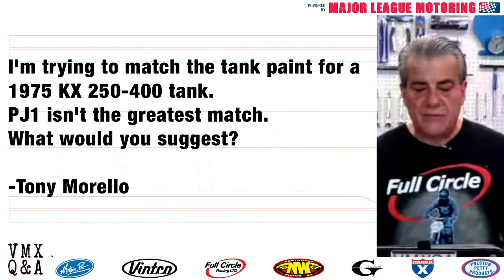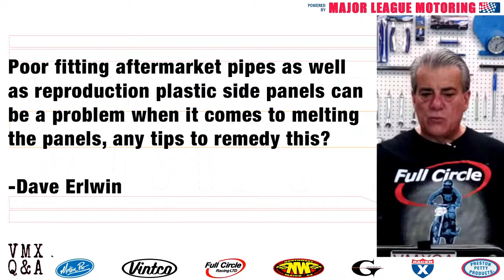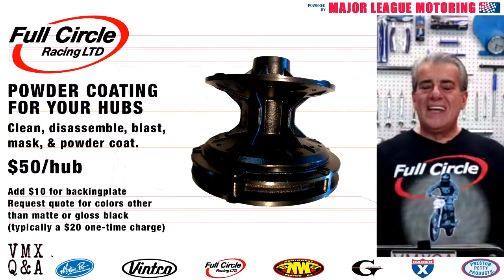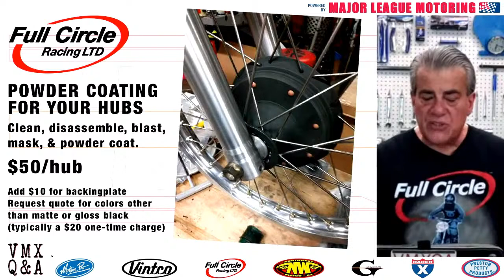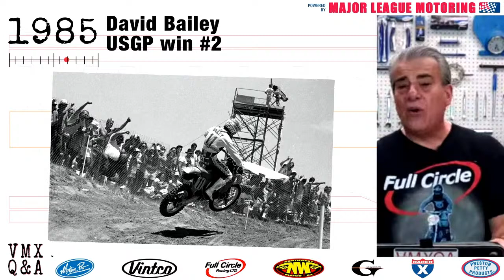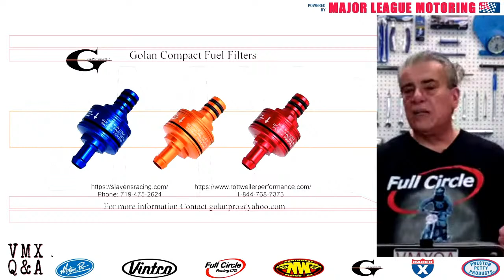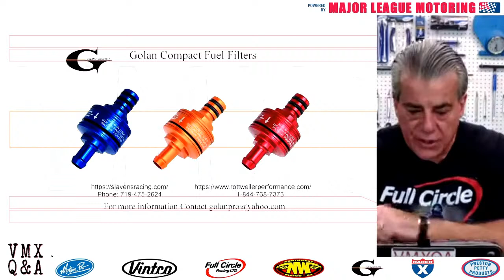VMXQ&A 06/30/21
Vintage Motocross Buyers & Sellers Price Guide